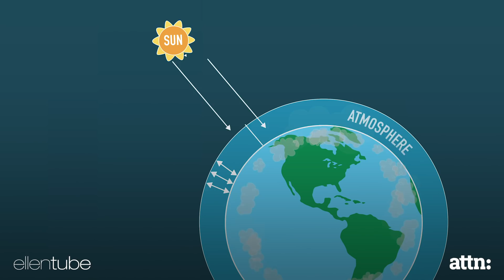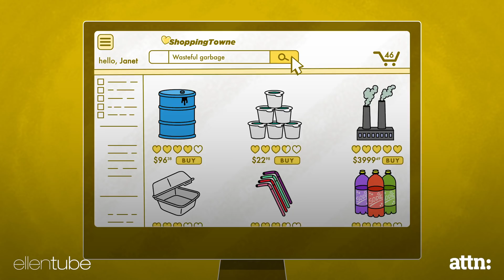Sarah Hyland Wants You to Protect Our Planet – Now You Know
How much do you really know about climate change? Sarah Hyland walks us through the history of climate change, dating back to 1824. If we don’t make some major changes by 2030, the damage to the planet could be permanent. When we all come together, we can make a difference, so let’s unite to protect our planet!